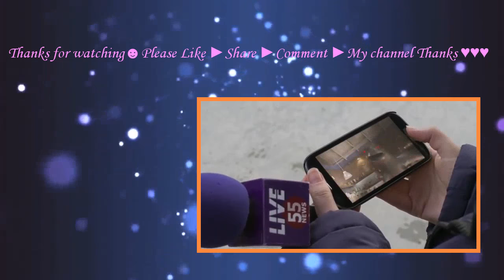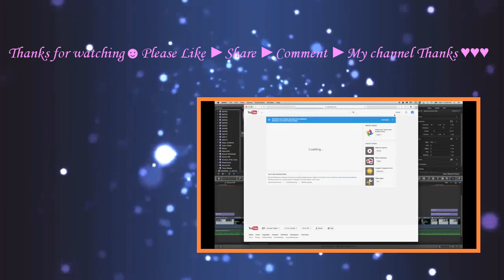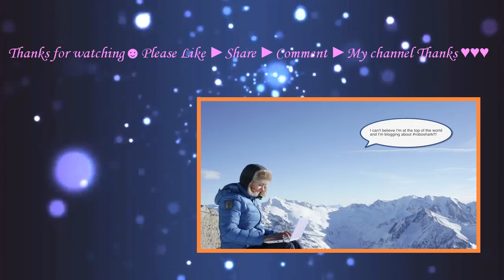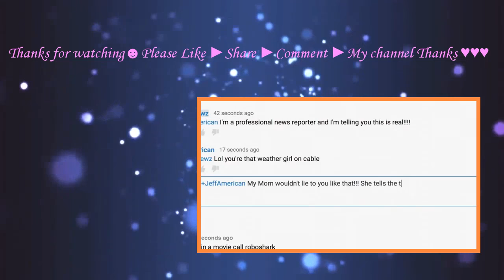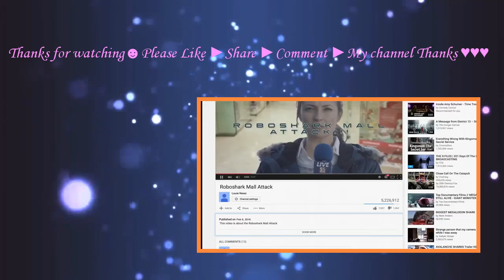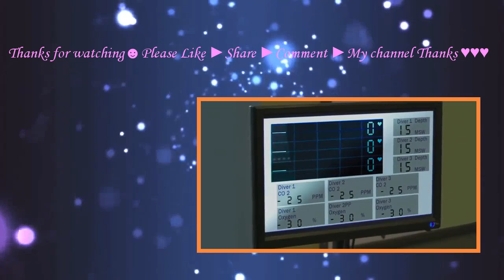Roboshark (2015) with Matt Rippy, Nigel Barber, Alexis Peterman Movie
A great white bites a UFO aircraft in the Pacific and turns into a robo/shark hybrid. The shark goes on a rampage in Seattle and now it's up to an ambitious newscaster and her tech-savvy daughter to stop the destruction.